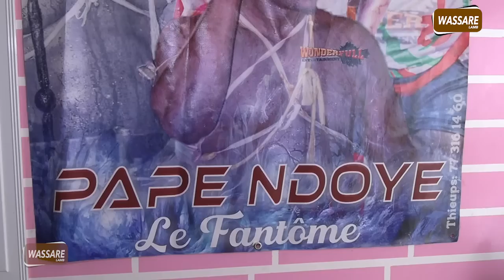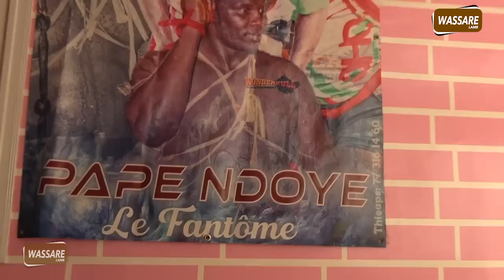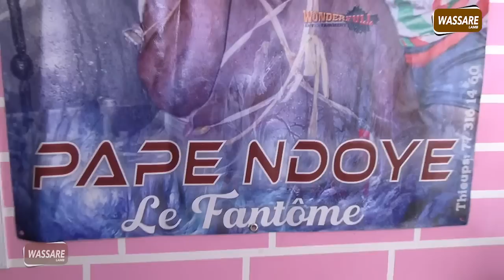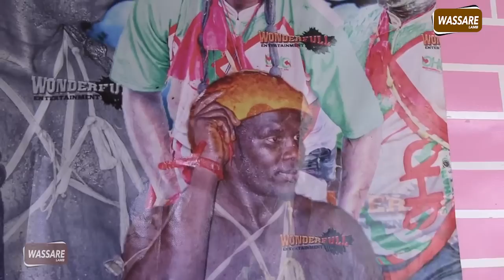Pape Ndoye clash Coly Faye 2 et défie Tidiane Faye et Sokhou ''Dama beug mou diangual ma....''